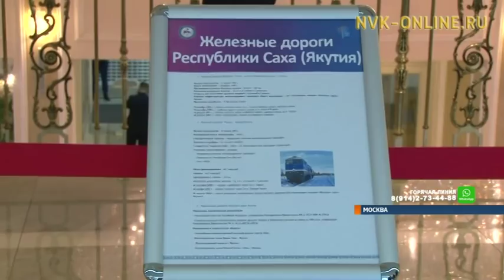В Москве торжественно завершились Дни Якутии